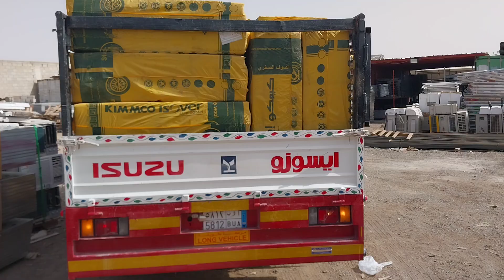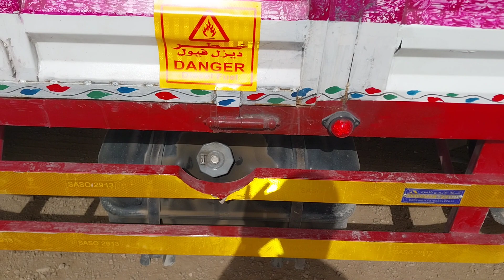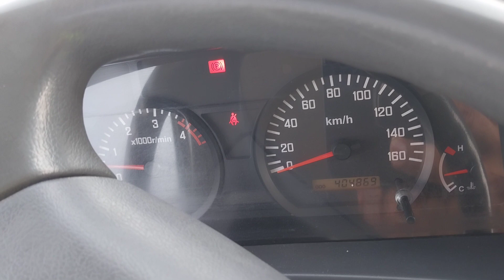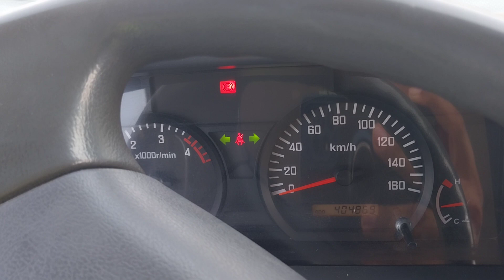How to drive a mini truck/Dyna]Dyna driving seekain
Dyna driving Saudi Arabia